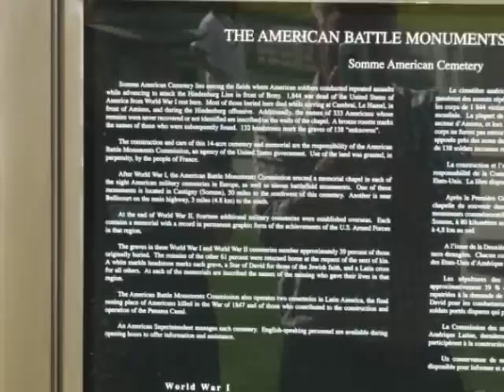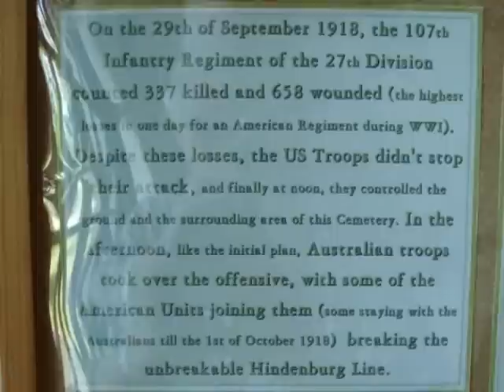Bony France - Somme American War Cemetery - 1918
On the 4th of July, four companies from the U.S. 33rd Division, interspersed with units from the Australian Corps, helped to seize the village of Hamel, east of Amiens and
near the 6th Engineers battlefield. On 8 August 1918, the British began a series of major offensives that would continue until the Armistice. The U.S. 80th Division took part in these attacks from the 8th to the 18th of August near the village of Serre while farther south, the 131st Infantry drawn from the U.S. 33rd Division cleared the heights and woods
overlooking the Somme River from Chipilly to Braysur-Somme.
The U.S. II Corps with the 27th and 30th Divisions was attached to the British Fourth Army in September and alternately served as a complete corps under the tactical direction of Australian and British corps. Recently arrived from combat with the British
in Flanders, the II Corps was assigned to seize one of the Western Fronts strongest enemy objectives: the St. Quentin tunnel complex of the Hindenburg Line. The Corps objective lay about 40 miles/64 kilometers east of Amiens. The Hingenburg Line consisted of multiple tiers of trenches, strong points, underground
protective bays, barbed wire, and machine gun nests sited on defensively superior ground. In the area
which includes the Somme American Cemetery and the hill to its north known as the knoll, the 27th Divisions 107th Infantry suffered 995 casualties during the first days
attack, the largest one-day American regimental loss for the entire war. The II Corps suffered over 7,500 casualties during their Hindenburg Line assault. The II Corps battles on the Somme cost over 13,500 American casualties.